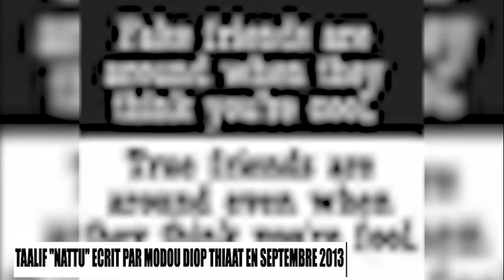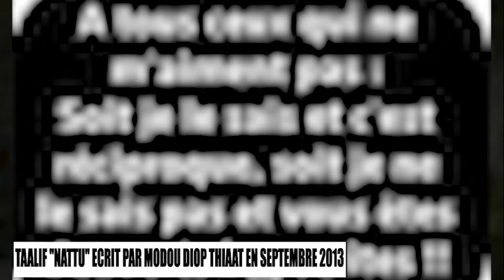ECRIT PAR MODOU DIOP THIAT EN SEPTEMBRE 2013 MESSAGE A SONKO EN 2021